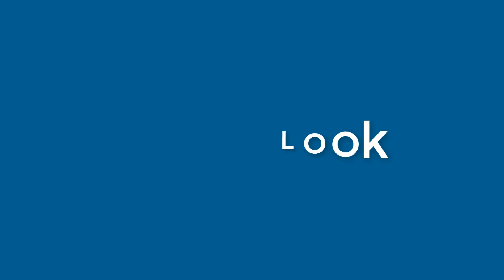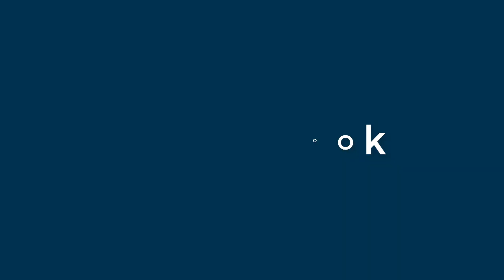Gerald Bonner - appearance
Name Look - Gerald Bonner - appearance. In this video we present "Gerald Bonner" name look and feel in various scenarios.
This video will cover:
How does "Gerald Bonner" look as a personal letterhead?
How does "Gerald Bonner" look on a business card?
How does "Gerald Bonner" look on a computer/laptop screen?
How does "Gerald Bonner" look with different background colors?
How does "Gerald Bonner" look with various fonts?